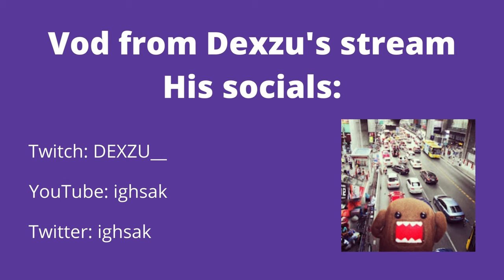DEXZU & ZSCARY Team-Up😍 [FORTNITE TOKEN/WAGER]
2v2 zonewars token
Video from Dexzu's Twitch stream
Dexzu's socials: